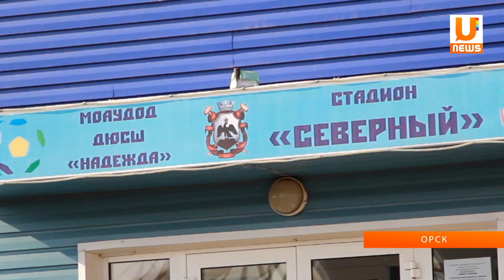U-News. Орск. Юные футболисты сразились в Первенстве области